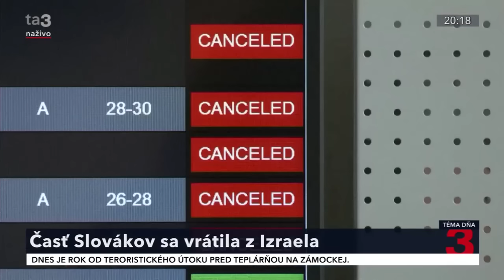Veľvyslanec Izraela na Slovensku: Minulú sobotu bol deň bolo zabitých najviac Židov od holokaustu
Izrael sa bráni útokom a nejedná pritom v rukavičkách. Na stranu Hamasu, ktorý spáchal v Izraeli bezprecedentné teroristické útoky sa zatiaľ nikto oficiálne nepridal. Koľko je na strane Izraela obetí a ako je možné, že k nim došlo? Hosťom bol veľvyslanec Izraela v SR Eitan Levon.

Ján Kubiš zatiaľ ponuku na post ministra zahraničných vecí nedostal. Plne sa preto sústreďuje na svoju prezidentskú kandidatúru. Aký je jeho pohľad na eskaláciu napätia na Blízkom východe, kde pôsobil ako vysoký predstaviteľ OSN? Hosťom bol Ján Kubiš, bývalý osobitný predstaviteľ OSN pre Libanon.